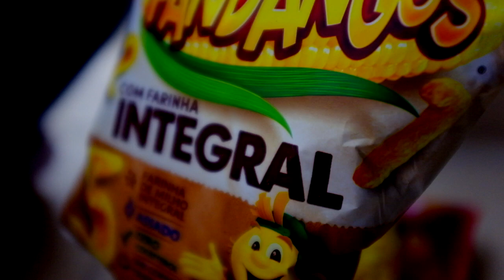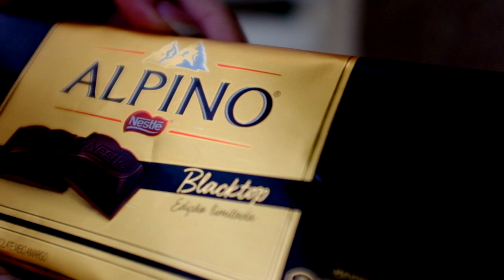O que achei? Fandangos Integral e Alpino Blacktop | Testa pra Mim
As marcas estão trazendo variações de produtos em versões mais saudáveis ou reformulações e misturas mesmo. Hoje vou falar de dois exemplos disso: Fandangos, que todo mundo já conhece, mas em versão Integral e Alpino, em versão mais "amarga".

Mas e aí? Será que agrada a todos os paladares essas "mudanças"?

Vem saber no vídeo!

Me conta o que achou e dê sugestões de testes pra a gente :D

Gostou o vídeo? Clica no JOINHA!

SEGUE O TESTA PRA MIM!